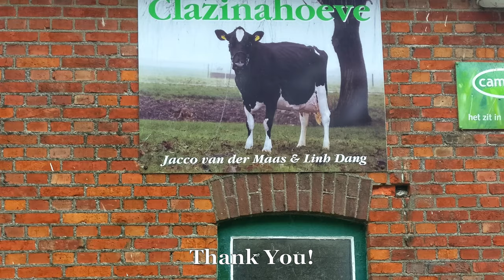Dairy farm in Zeeland 🇱🇺 (2019-09) {aerial}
Aerial views of a dairy farm located in Zeeland province, the Netherlands.